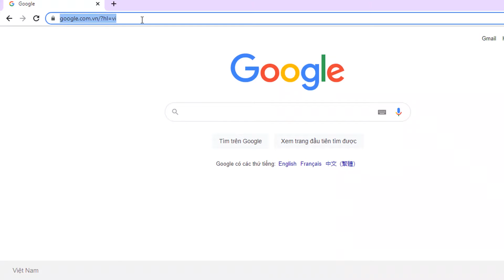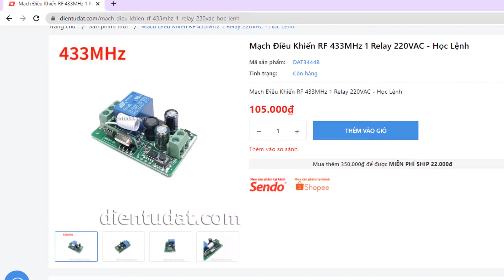Mạch Điều Khiển RF 433MHz 315MHz 1 Relay 220VAC - Học Lệnh | Điện tử DAT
Mạch sử dụng điện áp 220VAC với chức năng học lệnh Remote bằng nút nhấn trên mạch và giải mã bằng chip MCU với bộ nhớ lớn, có thể lưu trữ tối đa 50 mã Remote khác nhau.
  Mạch được thiết kế với 7 chế độ hoạt động và có thể tùy chỉnh các chế độ dễ dàng khi đang sử dụng.
    Đường dẫn chi tiết và đặt hàng sản phẩm :
Địa chỉ: 71 Nguyễn Lâm, Phường 6, Quận 10, TPHCM
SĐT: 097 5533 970